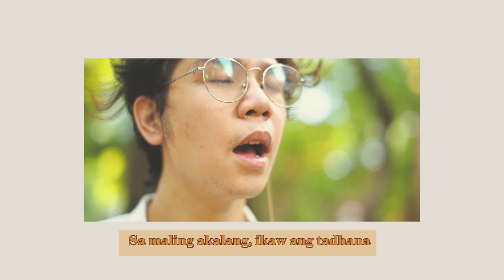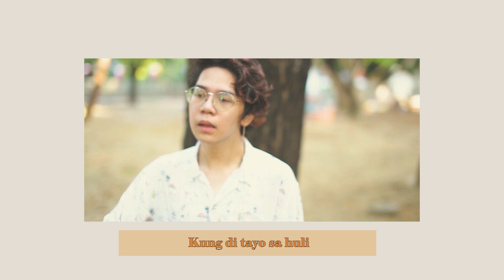VENTT - 'Di Tayo Sa Huli 🥀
STREAM " 'DI TAYO SA HULI" NOW

'DI TAYO SA HULI
pagsulyap sa matang di na luluha
sa storyang binubuo, ngunit wala na
sa maling akalang, ikaw ang tadhana
hindi ba nakita ang pusong sinugatan

sana'y hindi na lang, pinagtagpo ang ating landas
hindi na sana, nahihirapan ang dalawang pusong
nagtago sa kalungkutuan, pipikit na lang
at hindi na susubok muli, kung di tayo sa huli

ako ay iiwas sa ating pinaglalaban
lilisan na lang sa ating sinimulan
kayat patawad kung sumuko na sa
laban ng ating pagmamahalan

nagwakas man, sinubukan
mabuo ang pangarap na pag ibig
darating ang, oras
na hihilom ang ating puso

STREAM "GINTONG ARAW" NOW

Hey mga pips! if you have time, listen to my playlist.
these are the songs that i'm listening to right now! 🎵